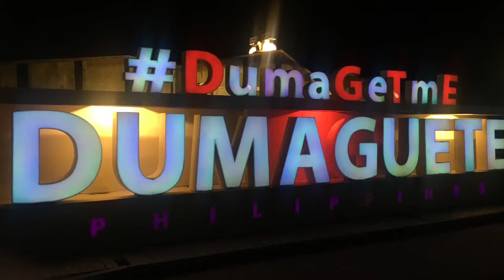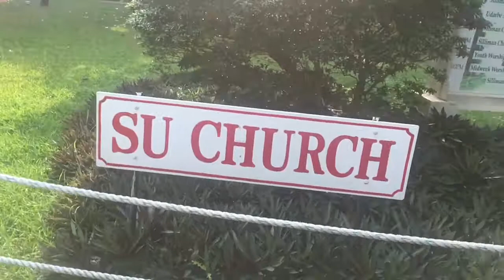VLOG#1 Places I have been and foods I have eaten in Dumaguete City